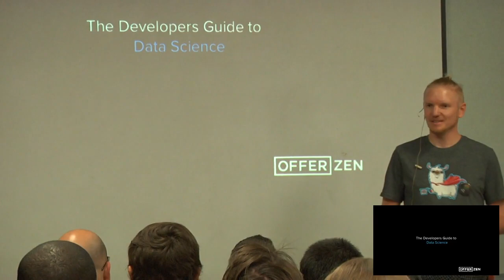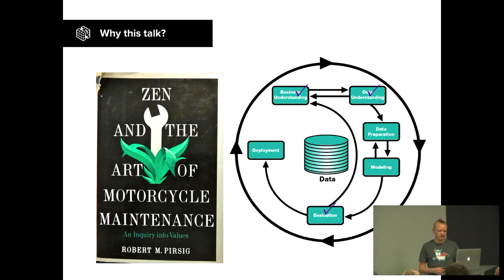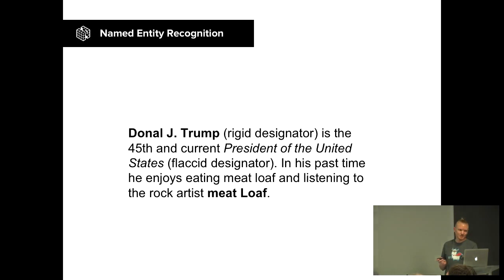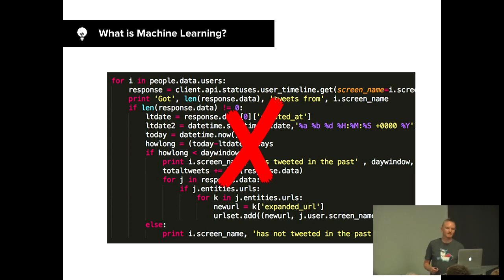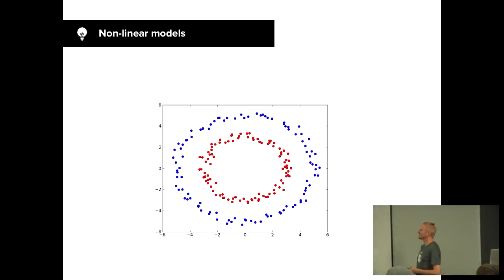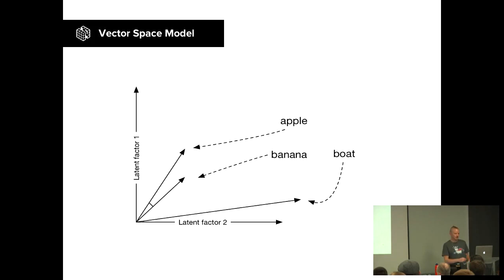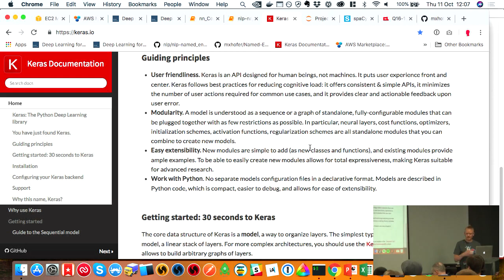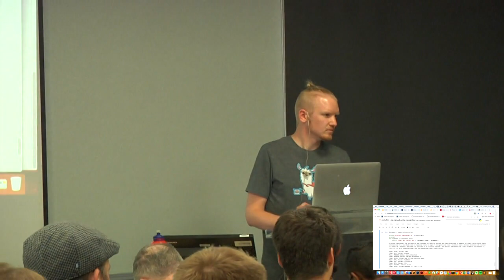The Developer's Guide to Data Science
Helge Reikeras

The myth of data science holds that you need an army of machine learning PHDs to be able to implement anything impactful with data science. In this talk I will attempt to dispel this myth and show how software developers can skip getting the machine learning PHD and start building awesome software with Data Science and Machine Learning today.

I believe developers are well situated to implement data science projects as they possess the understanding of how the product works, how users like to interact with the product and their opinions are already valued within the business.

To help developers level up their data science skills, I’ll discuss the core concepts behind the most prevalent methods in data science, how the data science process works, how to think like a data scientist, which frameworks and programming languages to choose (surprise Python!) and how to measure and communicate the value-add of data science projects to the business.

‹em›About the speaker: Helge Reikeras is a Data Scientist at Offerzen with over 6 years experience in practical data science and has also worked as a software developer at various points in his career.
‹/em›

pyconza2018

python